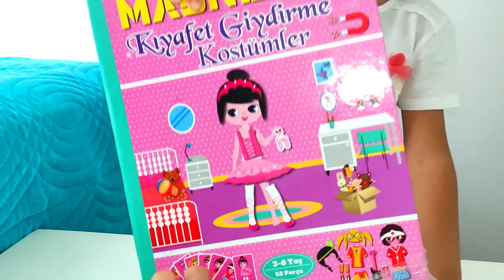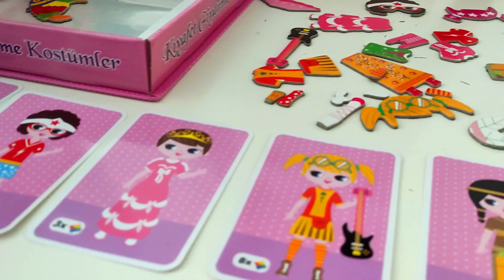Kıyafet Giydirme Oyunu Oynadı İpek I Eğlenceli Çocuk Oyuncak Videosu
İpek kıyafet giydirme oyuncağı ile oynadı, hem eğlenceli hem de zeka geliştirici bir oyun. İpek böyle zeka geliştirici eğlenceli oyuncakları çok seviyor.